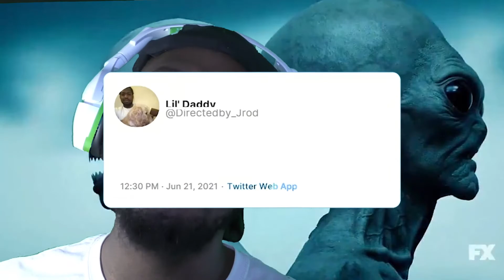AMERICAN HORROR STORY: DOUBLE FEATURE | Trailer Reaction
This week, Jrod checks out the first and only trailer for American Horror Story season 10 Double Feature. All of our favorite cast members return for a mysterious new two part story.